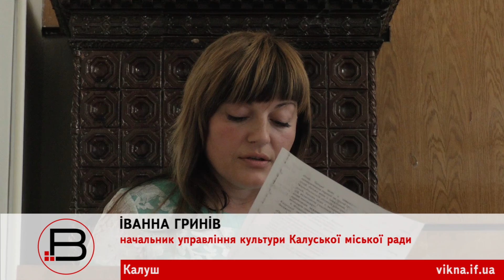Без змін. У Калуші навчання грі на фортепіано коштуватиме 90 гривень, на гітарі — 75 гривень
Сьогодні на засіданні виконавчого комітету Калуської міської ради прийняли рішення про затвердження контингенту, мережі Калуської дитячої музичної школи та розміру плати за навчання. Детальніше за посиланням